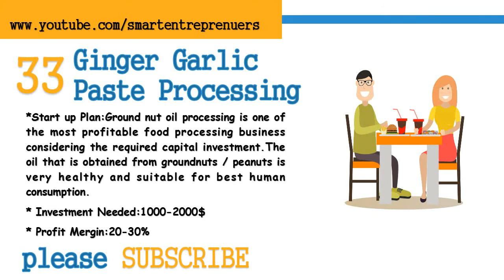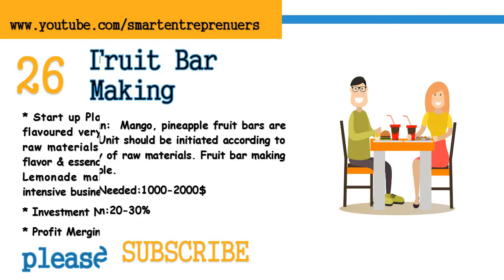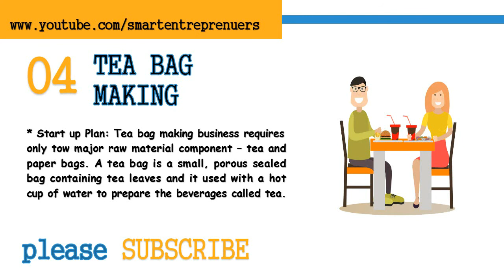43 Small Food Manufacturing and Processing Business Ideas for 2018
Searching for small manufacturing business ideas?Want to start food processing business with small investment/If yes, then this video is for you.In this video, you will get 43 Small Food Manufacturing and Processing Business Ideas for 2018.As we all know food business ideas are always profitable.Getting food business ideas with low investment and high-profit margin will make your path easy to be an entrepreneur.So watch the video and get food processing business idea for 2018